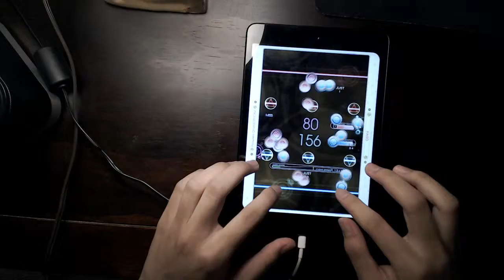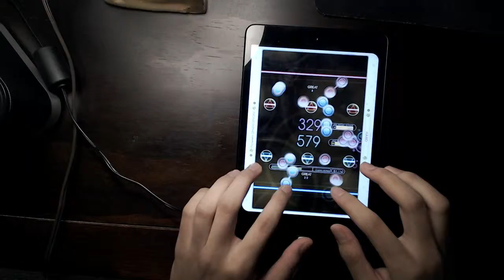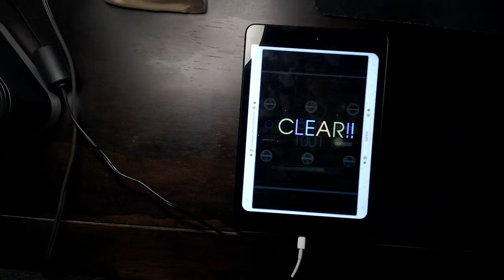Ipad Liveplay: Reflec Beat+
TERRA - HANA RANMAN 2nd edition
How to record ipad liveplay... I dont know.